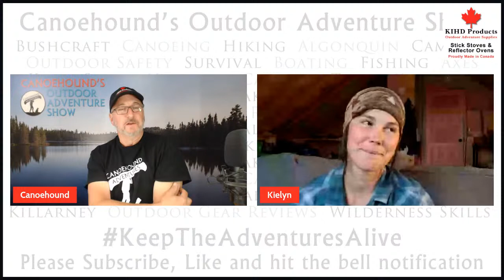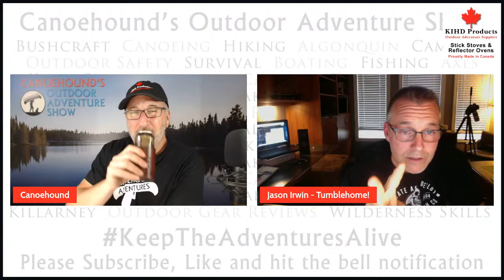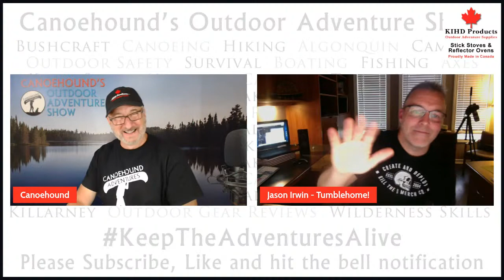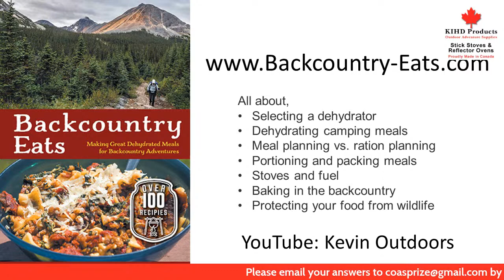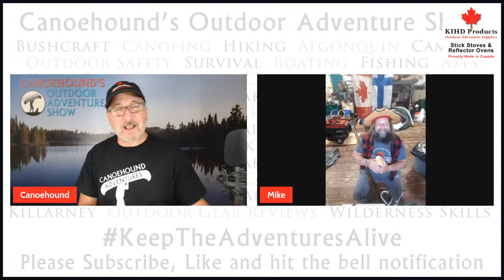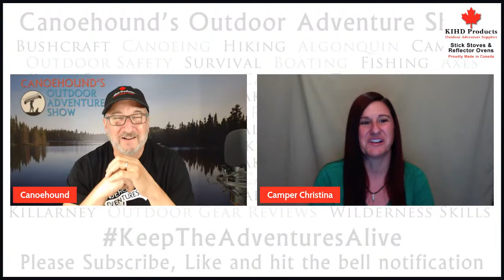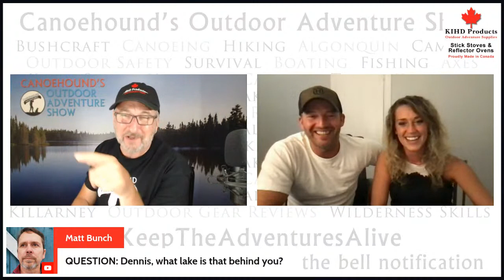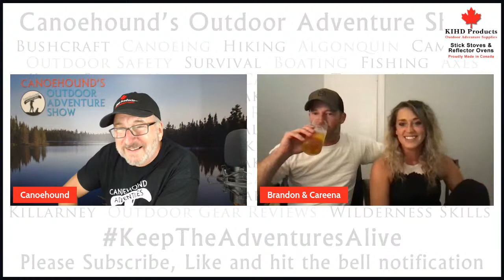Season 2 Finale, past guests and friends updates / Canoehound's Outdoor Adventure Show / S:02 E:37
S02 E37. Season 2 Finale, past guests and friends updates / Canoehound's Outdoor Adventure Show  We will find out how they are doing what they have planned for the summer and what we can expect from them in the coming year.
Live Streaming Tuesday, June 29, 2021 from 7:00 pm - 9:00 pm EDT.

Chapters:
Pre show Intro: 0:00
Welcome, News and Updates:  3:18
Kielyn Maronne: 11:52
Shug: 23:30
Jason Irwin: 34:44
C.W. Goetz: 46:19
Swag Giveaway: 58:40
Craig Roost "Rooster": 1:05:02
Mike Ranta: 1:21:35
Ben Stacey / Sean Rowley: 1:36:05
Camper Christina: 1:51:10
Alexis Outdoors / TimberMates: 2:05:57
Kevin Callan: 2:21:25
Closing Statements: 2:23:49

Backcountry Camping For Beginners (Online Course)

Donations to Canoehound Adventures and Canoehound's Outdoor Adventure Show help us to improve the Channel and Live Stream show by purchasing new equipment and helps pay for swag that we give away on our show.

1. No self-promoting, let us do the work for you! Just hang around in the chat and let's get to know each other!

2.No offensive language or behavior will be tolerated.

3. Be respectful to others on the show and in the chat.

4.Please do not ask to be a Moderator

5. Break the rules of conduct... (1st Offence... time out) (2nd Offence... bye, bye)

7.NOTE: If there is any known violations of the Community Guidelines you will be kicked out of the stream! There are links below to the Guidelines, to report Defamation of Character, and Cyberbullying and Harassment!